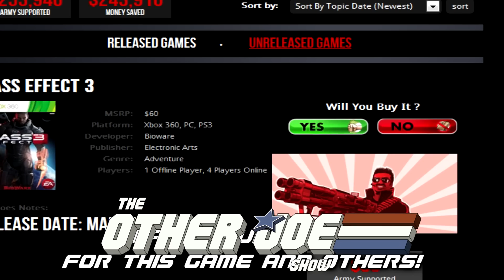The OtherJoeShow!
FRoM HERE ON oUT I RUN THiS SHOW!!! No More shitty games! No more crappy licensed games! FUCK DUCK DYNASTY! FUCK RAMBO! All I have to do is learn how to edit videos and play on PC to record footage. WasD HOW do you use this fucking thing. Where is the controller?